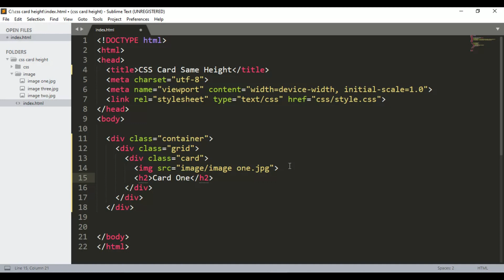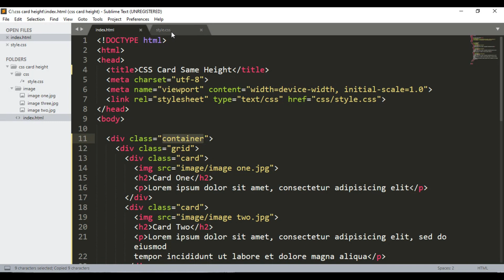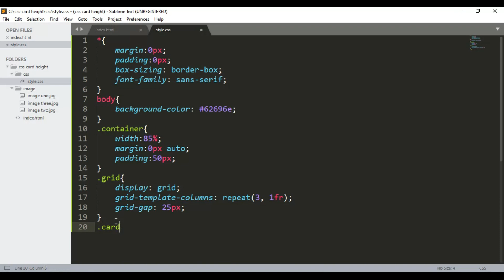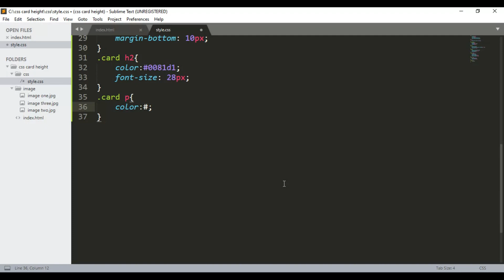Create Equal Height Cards with HTML & CSS | CSS Grid Tutorial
Learn how to create equal height CSS card layouts effortlessly using HTML and CSS.